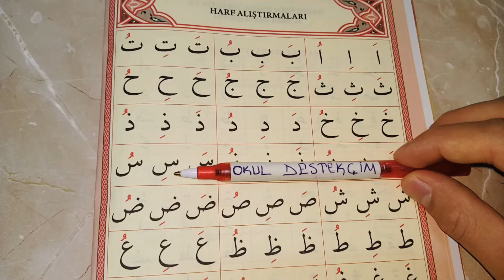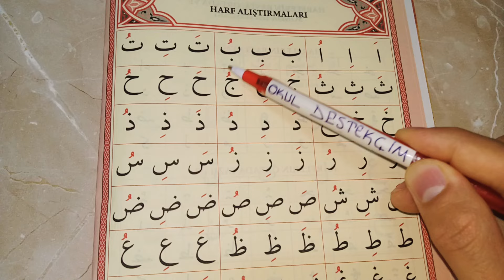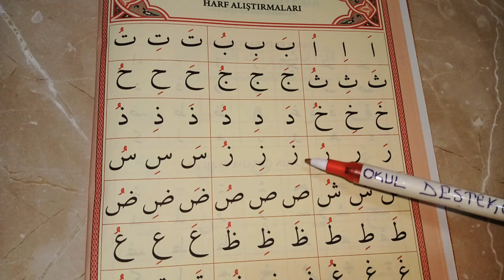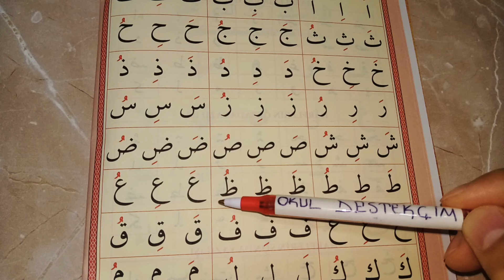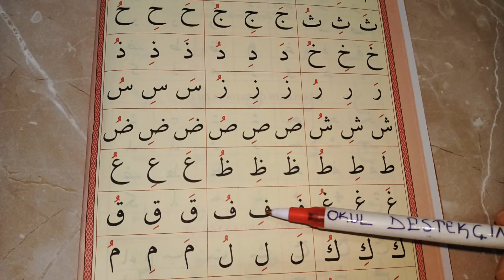Elif Ba Dersleri | 4.Ders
Kur'an
Kur'an dersi
Kur'an dersleri
Kur'an öğren
Kur'an öğreniyorum
Kur'an öğreniyoruz
Kur'an öğrenme
Kur'an okuma
Kur'an oku
Kur'an-ı Kerim
Elif
Elif ba
üstün
esre
ötre
üstün okuma
esre okuma
ötre okuma